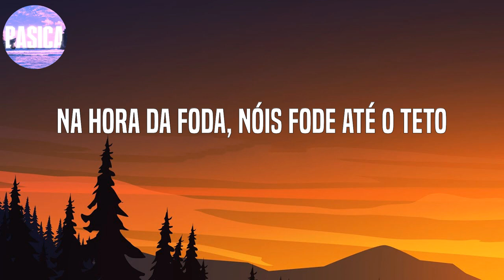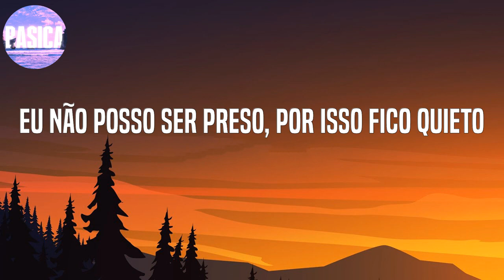youtube video #-C3_bgJC0g8